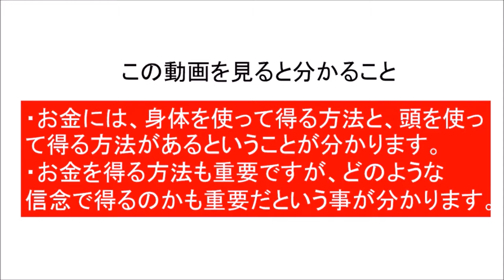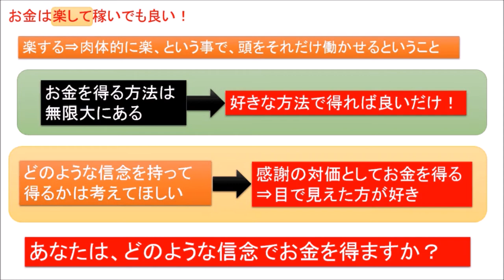お金を楽して得ても良い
【動画解説】
「汗水垂らして得たお金を無駄遣いするな。」このようなセリフを聞いたことはあると思います。しかし、ここで疑問はありませんか？そもそもお金って汗水たらして得るものなのですかね？今回はそれについて解説します。

お金
お金　増やす
お金　稼ぐ
お金　借りる
お金　貯める
お金　郵送
お金　貯め方
お金　単位
お金　稼ぎ方
お金　教育
お金がない
お金　記号
お金がない
お金を稼ぐ
お金持ち
お金の化身
お金持ちの教科書
お金持ち 職業
お金持ち 生活
お金持ち 財布
お金持ち 結婚
お金持ち 苗字
お金持ち 英語
お金持ち 芸能人
お金持ち 職業
お金持ち 生活
お金持ち 財布
お金持ち 結婚
お金持ち 苗字
お金持ち 英語
お金持ち 芸能人
お金持ち 共通点
お金持ち 法則
お金持ち 趣味
お金持ち アニメ
お金持ち 遊び
お金持ち 朝
お金持ち あるある
お金持ち 朝 習慣
お金持ち 会う
お金持ち 運用
お金持ち 運
お金持ち 羨ましい
お金持ち エピソード
お金持ち 営業
お金持ち 笑顔
お金持ち お金の使い方
お金持ち おまじない
お金持ち オーラ
お金持ち 簡単
お金持ち 考え方
お金持ち 価値観
お金持ち 格言
お金持ち 共通点
お金持ち 基準
お金持ち 企業
お金持ち 寄付
お金持ち 休日 過ごし方
お金持ち 嫌われる
お金持ち 金銭感覚
お金持ち 暮らし
お金持ち 口癖
お金持ち 苦労
お金持ち 健康
お金持ち 倹約
お金持ち 結婚する方法
お金持ち 堅実
お金持ち 国
お金持ち 孤独
お金持ち 行動
お金持ち 心得
お金持ち サラリーマン
お金持ち 寂しい
お金持ち 職業
お金持ち 習慣
お金持ち 幸せ
お金持ち 質素
お金持ち 仕事
お金持ち 職種
お金持ち 好き
お金持ち 睡眠時間
お金持ち 好きなタイプ
お金持ち 性格
お金持ち セミナー
お金持ち 生活 ブログ
お金持ち 節約
お金持ち 潜在意識
お金持ち 節約家
お金持ち 成功者
お金持ち 掃除
お金持ち 育ち
お金持ち 素質
お金持ち 他の言い方
お金持ち 楽しい
お金持ち タイプ
お金持ち 貯金
お金持ち 貯蓄
お金持ち 賃貸
お金持ち 貯金額
お金持ち 違い
お金持ち 使い方
お金持ち 付き合い方
お金持ち つまらない
お金持ち 定義
お金持ち テレビ
お金持ち 哲学
お金持ち テレビ 見ない
お金持ち 特徴
お金持ち 投資
お金持ち とは
お金持ち 習い事
お金持ち なるには
お金持ち なりたい
お金持ち 成金
お金持ち 悩み
お金持ち なりかた
お金持ち なる人
お金持ち 日本
お金持ち 人相
お金持ち になるには
お金持ち 人間関係
お金持ち 日本人
お金持ち になる方法
お金持ち 年収
お金持ち 妬み
お金持ち 年収 いくらから
お金持ち 年収 基準
お金持ち 妬まれる
お金持ち 脳
お金持ち の車
お金持ち 能力
お金持ち ノウハウ
お金持ち 早起き
お金持ち 発想
お金持ち 波動
お金持ち 働かない
お金持ち 発言
お金持ち 品がある
お金持ち 引き寄せ
お金持ち 人付き合い
お金持ち 秘訣
お金持ち 振る舞い
お金持ち 不幸
お金持ち 雰囲気
お金持ち 不動産
お金持ち 変人
お金持ち 法則
お金持ち 本
お金持ち 方法
お金持ち 保険
お金持ち 本物
お金持ち 欲しいもの
お金持ち 本 おすすめ
お金持ち マインド
お金持ち 見た目
お金持ち 身なり
お金持ち 見栄を張らない
お金持ち 見分け方
お金持ち になる
お金持ち 見栄
お金持ち 身だしなみ
お金持ち 無駄遣い
お金持ち ムカつく
お金持ち 無駄がない
お金持ち 名言
お金持ち メリット
お金持ち 目立たない
お金持ち メンタル
お金持ち youtube
お金　ストレス
幸せなお金持ち
幸せなお金持ち　本田健
幸せなお金持ち　本田晃一
お金　浪費
お金　投資
お金　消費
お金　楽
お金　楽して稼ぐ
お金　宝くじ
お金　遺産